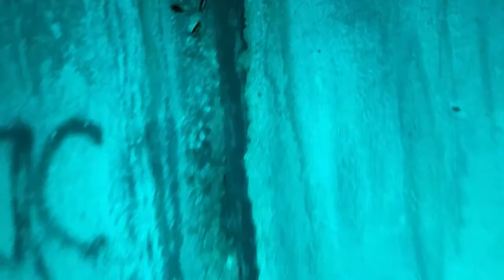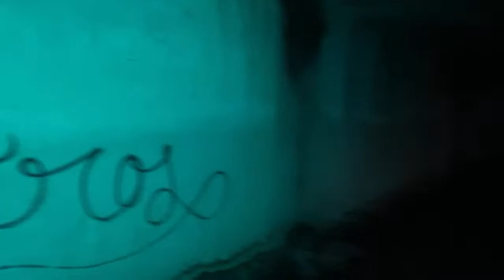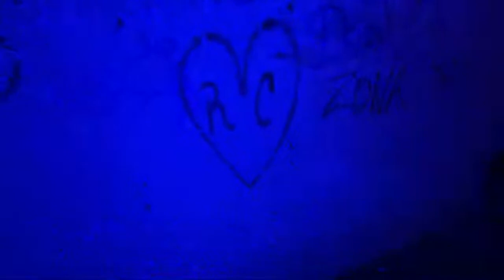🔴EN VIVO EN LOS TÚNELES DE SAN LUIS POTOSÍ